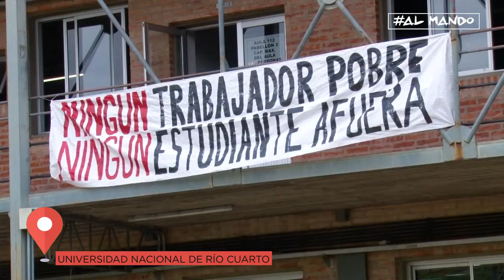UNIJOVEN - PIERA FERNÁNDEZ AL MANDO DE LA FUA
En una entrevista íntima nos cuenta cómo llegó a ser la máxima representante de los estudiantes universitarios.
UniRio TV
Universidad Nacional de Río Cuarto
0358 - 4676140